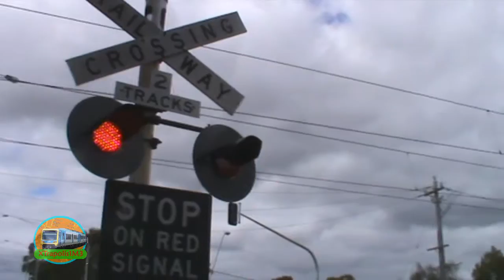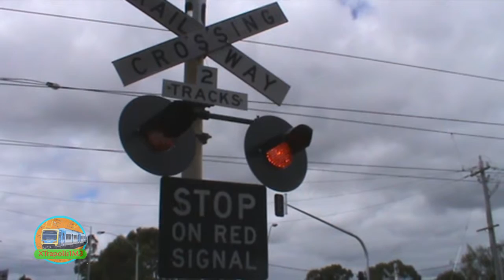X'trapolis Trains at Tooronga - Metro Trains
X'trapolis Trains at Tooronga
Metro Trains

Today I have a Metro Trains Video from Tooronga Station which is located on the Glen Waverley Line.
On this day their were only X'trapolis Trains running.
Filmed By: Alex from Aussie Gamers
Intro and Outro Music: Tobu - My Own Paradise